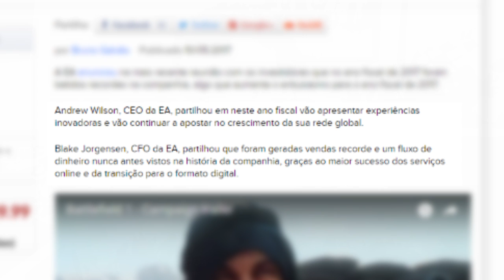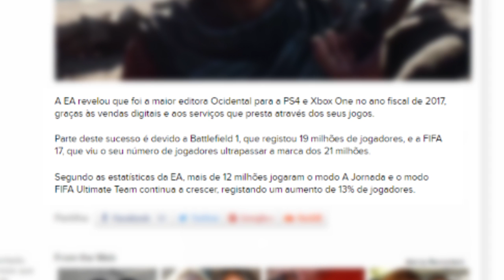VAZOU A PRIMEIRA IMAGEM DE RED DEAD REDEMPTION?